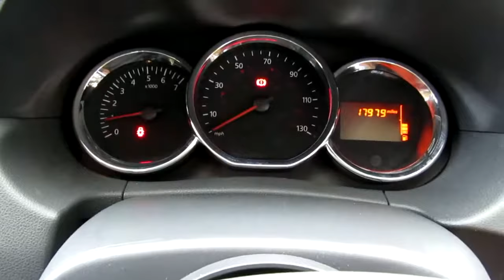AX16DZO Dacia Duster 1.5dCi (110bhp) Prestige (ss) Station Wagon